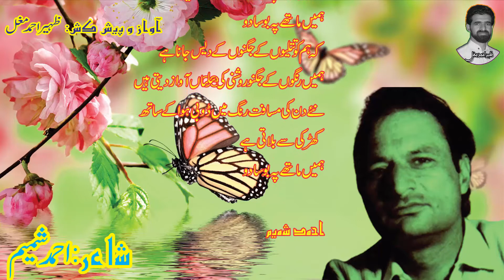Kabi Ham Khubsurat Thy | Ahmed Shamim Poem | کبھی ہم خوب صورت تھے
Famous Urdu Heat Touching Poem of Ahmed Shamim which sung by Nayyra Noor.
Kabi Ham Khubsurat Thay
Poet Ahmed Shamim from Mirpur Azad Kashmir
Voice and Video by: Zaheer Ahmed Mughal

نظم کبھی ہم خوب صورت تھے
شاعر احمد شیمیم
آواز و پیش کش ظہیر احمد مغل

جناب احمد شمیم کی مشہور نظم جسے نیئرہ نور نے گایا ہے۔ احمد شمیم کا تعلق اآزادکشمیر کے شہر میرپور سے تھا۔